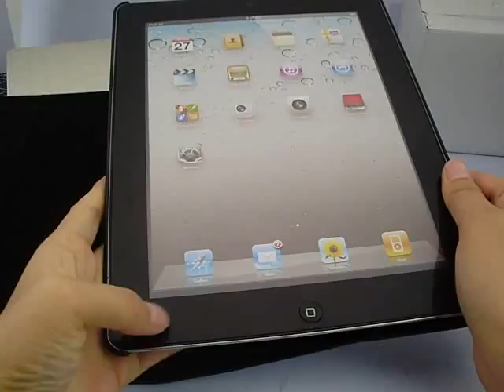Hello Kitty iPad 2 Flip Leather Smart Cover Case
Take a look of this hello Kitty designed white smart cover for iPad 2. It can stand your device easily with build-in stand. The out-look is amazing with hello kitty patterns. Grab now!